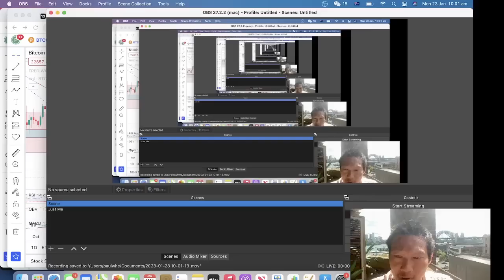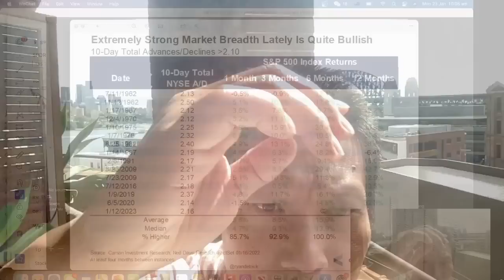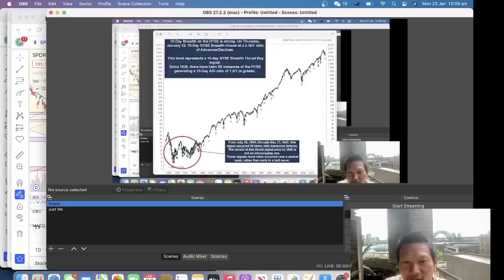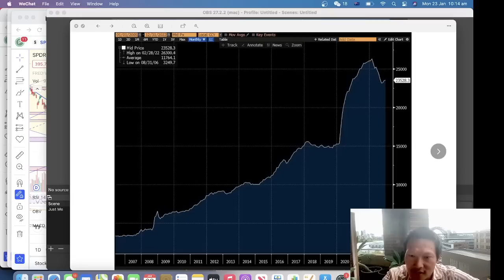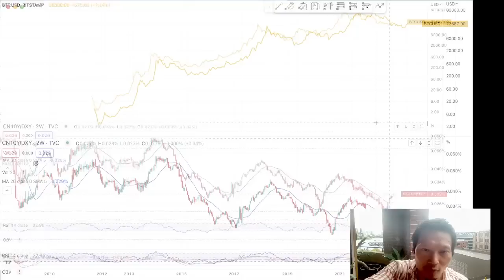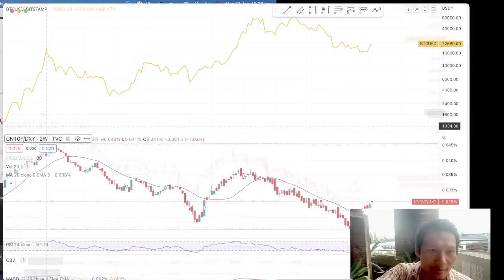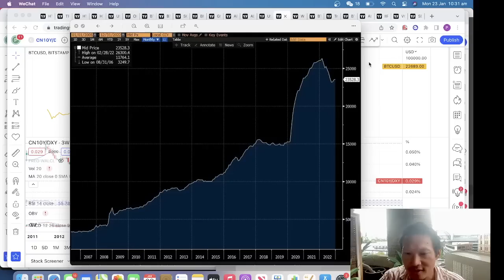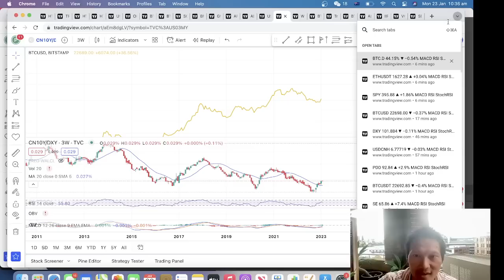A New Stocks and Crypto Bull Market will Surprise EVERYONE!!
Is a new Crypto and Stocks Bull market on the horizon? Major Important signals on Crypto and Stocks, and most people are NOT even aware. Pablo explains in this important video

Pablo is a former Investment Bank trader who has has been featured in multiple stories in Forbes, Yahoo Finance, Bloomberg and Business Insider. He has since left finance to invest for himself and to pursue his passion in filmmaking and acting, he can be seen in the Marvel Blockbuster Film Shang-Chi and the Legend of the Ten Rings as Chancellor Hui.

Pablo Heman can be found on Tiktok Instagram, Discord and Twitter with over 850K followers across different social platforms. These videos are shown to Pablo’s Discord VIP members a couple of days earlier before online publication.